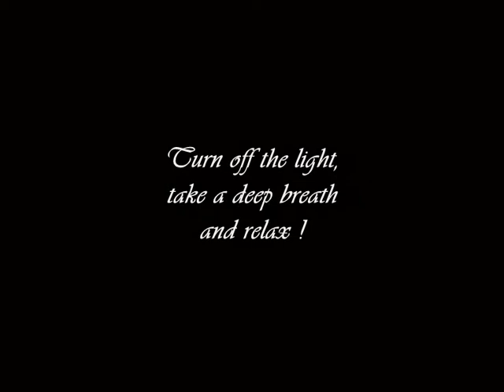Marcella - Photo Gallery (Part II)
Magic & Secret Moments by Marcella. Promo Video (Teaser).